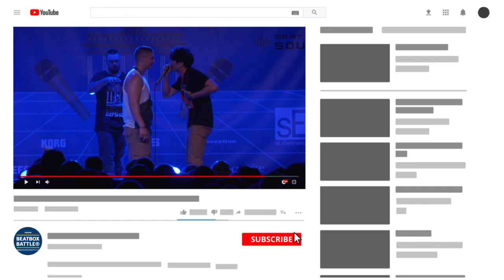Rudeboy vs Dawe - Quarterfinal - Czech Beatbox Battle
Watch the Quarterfinal face to face beatboxing battle round between Rudeboy versus Dawe live on stage at the Czech Beatbox Battle 2018. The official championship was judged by Tiny Beat, Zeero, Euzn, Shooter and Mitro. The official championship took place in Prague at the Storm Club.

This event was part of the Beatbox Battle East Europe Tour 2018 across Russia, Czech Republic and Poland.